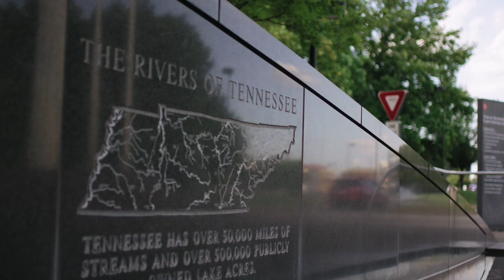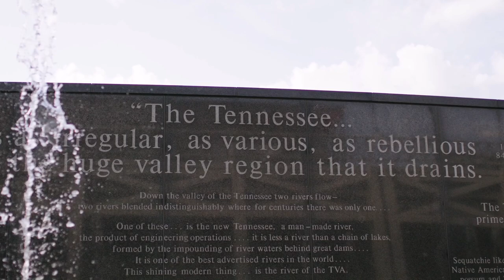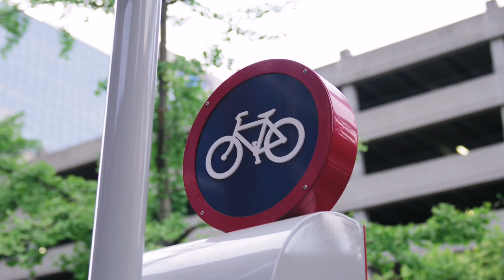NASHVILLE beautiful city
P&V Free is a YouTube channel that presents the best and most Attractive videos that will fascinate you.
My videos include:
Nature/Landscapes
Food/Drink
Sports
People
Sea/Beach
Houses/Buildings
Backgrounds/Textures